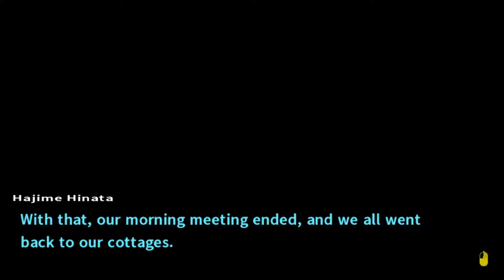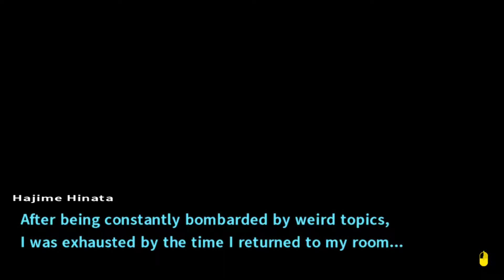Lets play "Dangan Ronpa 2" Ep:25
Also thanks to the guys at double fine who created the soundtrack for brutal legend. I'm using four seconds of an audio clip from their game Brutal Legend. Go check it out!